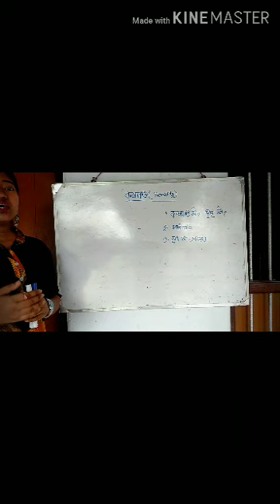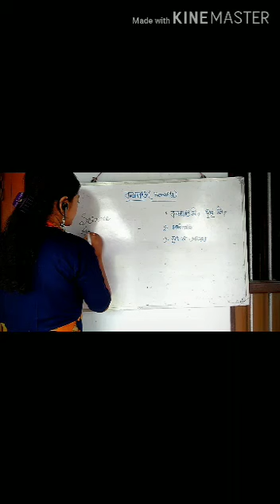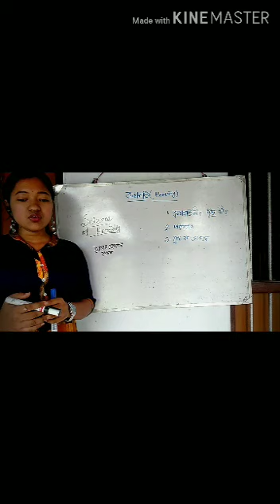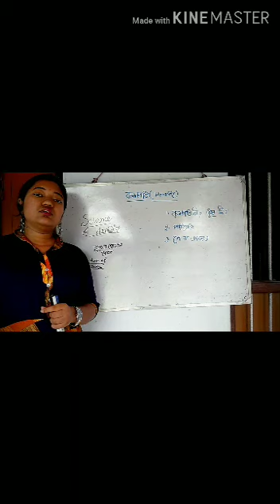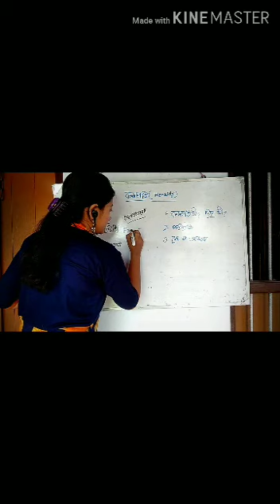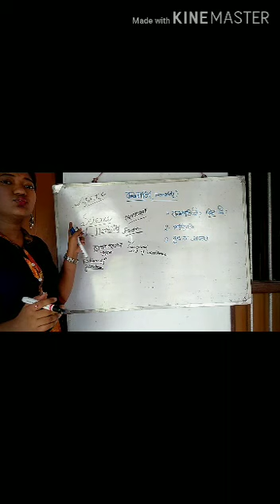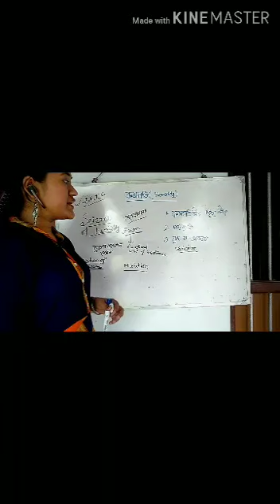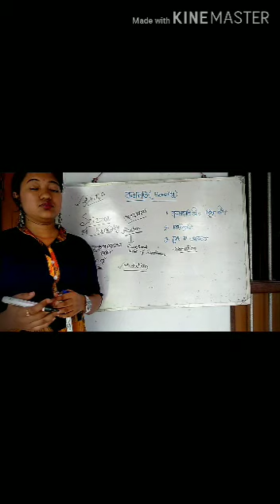Biology (Heritage) class X by S.Achraya 1st class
Biology class X